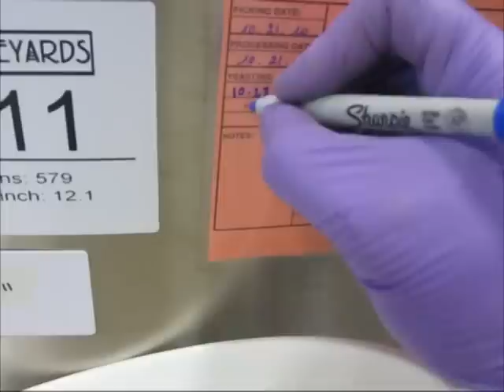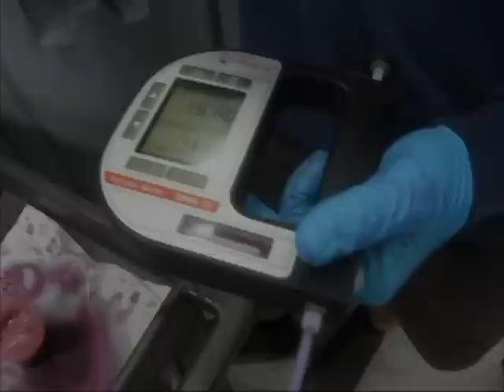Commercial Wine Production 1/2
This 2 part video documentary describes the steps and the work involved in producing premium Oregon pinot noir. The process of winemaking is followed from growing and harvesting the grapes, to fermenting and aging the wine.